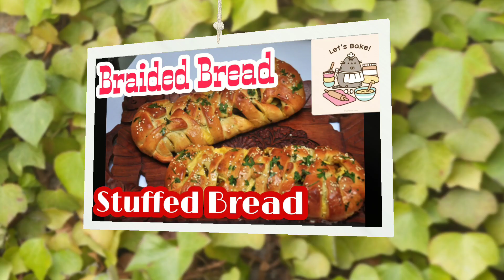STUFFED BRAIDED BREAD RECIPE | HOW TO MAKE VEGETABLE STUFFED BREAD | WITHOUT OVEN & WITH OVEN STYLE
Connect with HappyHappyGhar for Beautiful videos and Fantastic Amazon deals.

Stuffed braided bread | snacks bread recipe | veg stuffed bread with detailed photo and video recipe. a popular bread snack recipe. I have used veg stuffing using lots of veggies and corns etc. including yeast. I have shown how to make braided bread using both pan and oven. it is an interesting appetizer or even party starter recipe which would be appreciated by all age groups.

Stuffed braided bread | snacks bread recipe | veg stuffed bread with step by step instructions. If you don't have an oven in your house, still you can make this recipe using our pan method. It's very easy and you can serve this food as snacks at any party. it is simple and easy to make and can be made within minutes yet delivering a mouth-watering evening snack.

Servings: 4 pieces

Ingredients
Proof yeast
• 1/4 cup water
• 2 tbsp or 25 grams sugar
• 1 tbsp dry yeast
To make dough:
• 250 gram or 2cups all purpose flour
• 1 tsp salt
• 1/8 cup oil
• 1/2 cup water or as required for kneading
For stuffing:
• 2 Tsp oil
• 1 1/2 tsp garlic, chopped
• 1 tsp ginger, finely chopped
• 1/4 cup onion, finely chopped
• 4-5 parsley leaves
• 1/4 cup French beans, finely chopped
• 1/4 cup carrot, finely chopped
• 1/2 cup cabbage, finely chopped
• 1/2 cup Baby corn, finely chopped
• 1/2 cup capsicum (red, green, yellow)
• 2-3 tbsp sweet corn kernels
• 2-3 tbsp paneer/ cottage cheese
• 1 tsp black pepper
• 1-11/2 tsp soya sauce
• Red chilly sauce as per taste
• Salt to taste
• 1/2 cup Spring onions, finely chopped
For garnishing:
• Sesame seeds
• Milk wash

For Greasing:
• Butter  and parsley leaves